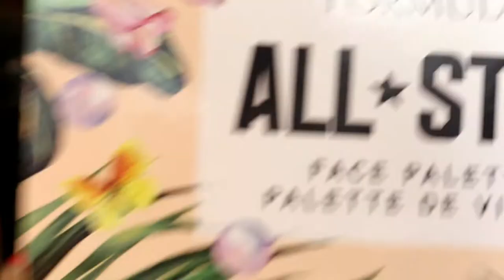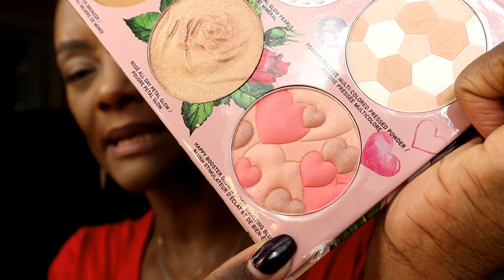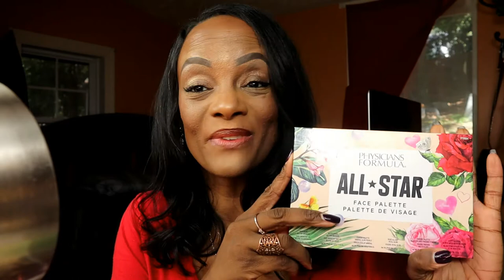Physician's Formula: Who Doesn't LOVE a Great Face Palette!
In this video, I’ll be trying on Physician’s Formula’s, All Star Face Palette. I am new to their products honestly. But, let me say, I am very impressed. Check it out!

My Poshmark Boutique, The Lotus Doll Shop: The Lotus Doll Shop's Clothing and Accessories can be found @lotdollla on Poshmark!

Thanks for shopping with me!!!

Li’l Secret! Ya’ll, I’m still perfecting my winged liner. Everytime I do it, it takes some time because my hand isn’t that steady anymore. I cut out a bunch of footage of me touching up the liner. LOLOLOLOLOLOL

D.P. & Lighting: L.A.L. Artistry

My New to Me Product Mentioned in this video:
Physician’s Formula All Star Face Palette

Nail Color:
Daisy DND Gel Polish - Rosewood 428

Haircut:
Beauty Editor Salon - Atlanta, Ga.

Makeup Worn in this Video:
Sephora Best Skin Ever Longwear Foundation - 50N
Revolution Glow Splendour Ultra Matte Bronzer - Medium
Pat McGrath Lust Gloss - Bronze Temptation
Nyx Cosmetics Lip Liner - Urban Cafe’
Benefit POWMade Brow Pomade 4.5 Neutral Deep Brown
Revolution Bake & Blot - Banana Deep
Milani Stay Put Waterproof Eye Liner - 01 Linked on Black
Touch in Sol Pretty Filter Icy Sherbet Primer
L’oreal Infallible Full Wear More Than Concealer - 410 Almond
L’oreal Air Volume Mega Mascara - 851 Black
Maven Beauty Rose Water Setting Spray

My Foundation/Tinted Moisturizer/CC Cream Shades:
Morphe Glow Stunner Hydrating Tinted Moisturizer - Deep Glow 13
Fashion Fair FF SKinflex Foundation Stick - Fine Chestnut
Estee Lauder Double Wear Stay in Place MakeUp -Rich Caramel 5W2
MAC Studio Radiance Face & Body Sheer Foundation - N7
The Lip Bar Just a Tint 3-in-1 Tinted Skin Conditioner - Honey Dip
Sephora Best Skin Ever Longwear Foundation - 50 N
Fenty Beauty Eaze Drop Blurring Skin Tint - 17
L’Oreal Skin Paradise Water-Infused Tinted Moisturizer - Deep 2
LYS Beauty Triple Fix Serum Foundation - DN3
Milani Glow Hydrating Skin Tint - Medium to Dark 310
Colourpop Pretty Fresh Hyaluronic Hydrating Foundation - Dark 170N
Covergirl Clean Fresh Skin Milk Nourishing Foundation - Deep 620
Black Radiance Color Perfect Liquid MakeUp - Mocha Honey
Nars Soft Matte Complete Foundation - Marquises Medium Deep 5
Fenty Beauty Pro Filt’r Soft Matte Longwear Foundation - 420
Nyx Born to Glow Naturally Radiant Foundation - Cappuccino
Laura Mercier TInted Moisturizer - Ganache
Nyx Bare With Me Tinted Skin Veil - Deep Mocha
Milani Conceal & Perfect 2-in-1 Foundation and Concealer - Spiced Almond
E.l.f.Camo CC Cream - Tan 425N
Urban Decay Stay Naked HydroMANIAC Tinted Glow Hydrator - 80 Deep
Filming Equipment:
Camera: Canon EOS M50
Mic: Boya BY-MM1
Tripod: Joby Gorilla Pod 500
Lighting: Box Lights - Mount Dog and H Push

Business/PR:
Facebook: The Lotus Doll Shop, L.A.L. Artistry
YouTube: L.A.L. Scribes and LDS BalancedLifeStyle

Donate to the L.A.L. Artistry conglomerate of which LDS is a part of, Thanks!
$LALArtScr